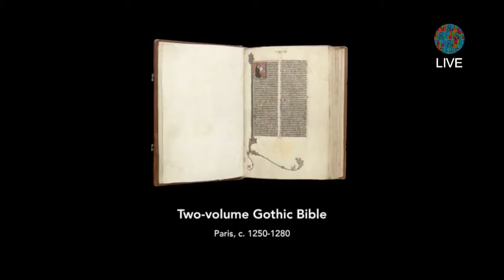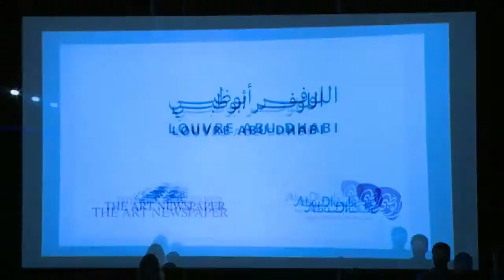CultureSummit Abu Dhabi 2017- A Presentation of the Louvre Abu Dhabi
1- Hissa Al Dhaheri, Deputy Director, Louvre Abu Dhabi                                 2-Manuel Rabaté, Director, Louvre Abu Dhabi